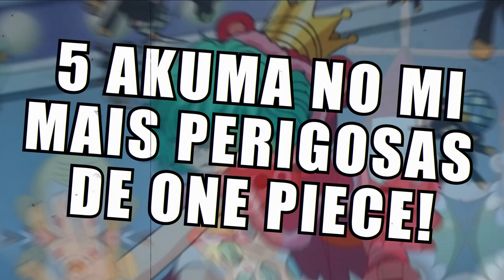5 AKUMA NO MI MAIS PERIGOSAS DE ONE PIECE - TOP 5 FRUTAS COM PODER TERRÍVEL EM ONE PIECE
Se você é fã de One Piece, com certeza já deve ter ouvido falar sobre as famosas Akuma no Mi, ou Frutas do Diabo. Neste vídeo, vamos explorar as Akuma no Mi mais perigosas e terríveis de One Piece.

Vamos conhecer as habilidades dessas frutas, que podem trazer grandes benefícios ou consequências desastrosas para seus usuários e para o mundo ao seu redor. Vamos também analisar as implicações do uso dessas habilidades e os conflitos que surgem entre os personagens que as possuem.

Então, se você é fã de One Piece e quer conhecer as Akuma no Mi mais perigosas e terríveis da série, fique ligado neste vídeo! Vamos explorar os segredos por trás dessas frutas e entender como elas podem mudar o curso da história em One Piece.

CUPOM: HOP10